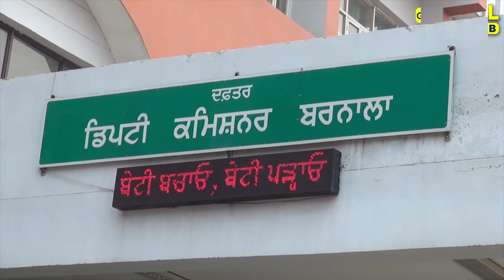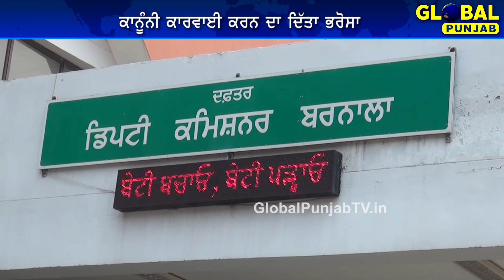ਪੰਜਾਬ ’ਚ ਅਫੀਮ ਦੀ ਖੇਤੀ ਸ਼ੁਰੂ! ਕਿਸਾਨਾਂ ਨੇ ਇਸ ਜ਼ਿਲ੍ਹੇ ’ਚ ਬੀਜੀ ਖਸਖਸ!Global Punjab Tv